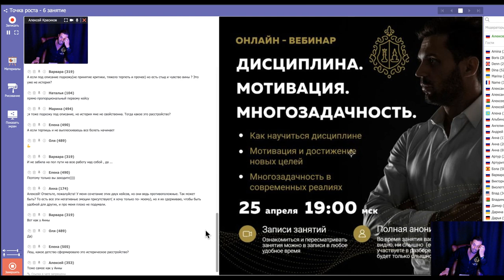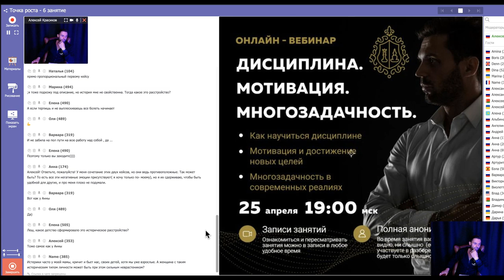Гнев. Как справиться с гневом. Причины гнева